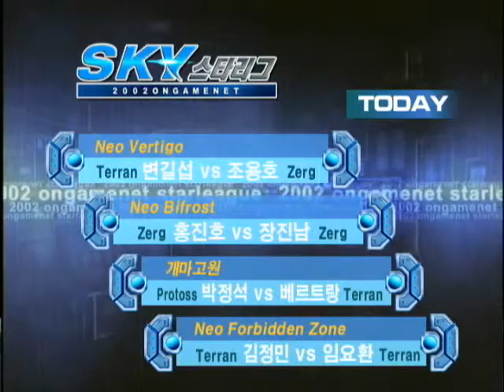[2002.08.30] 2002 SKY배 온게임넷 스타리그 8강 A조 1경기 (네오 버티고) 변길섭(Terran) vs 조용호(Zerg)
2002 SKY배 온게임넷 스타리그 8강 A조 1경기 (네오 버티고) 변길섭(Terran) vs 조용호(Zerg)